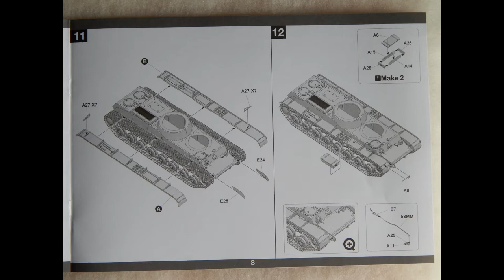2112 Takom 1/35 Советский тяжёлый танк СМК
ModelistRC.ru